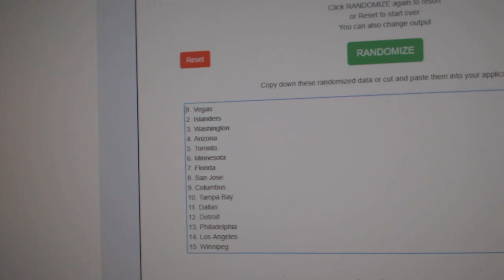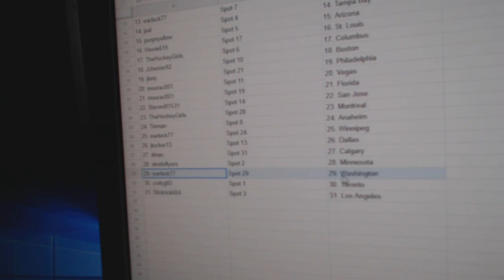Team Randoms - C&C GB #9974